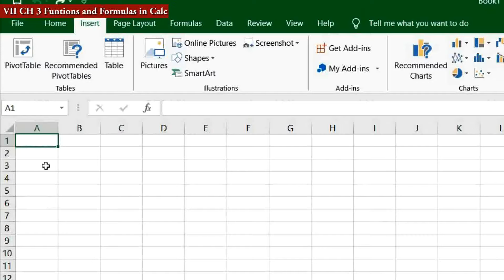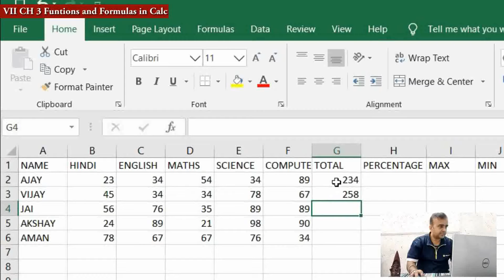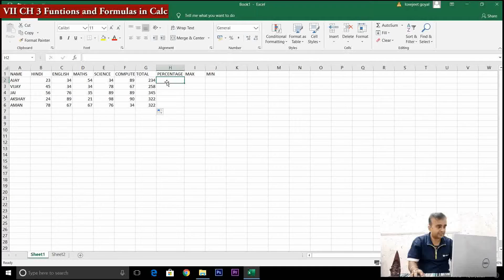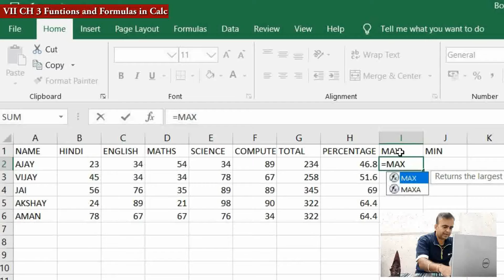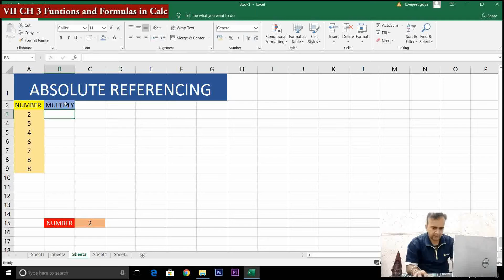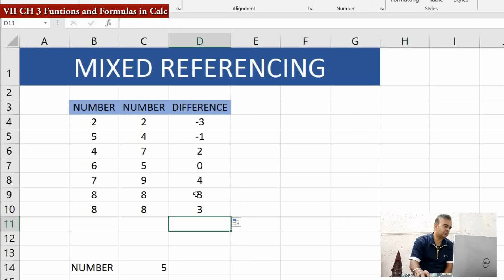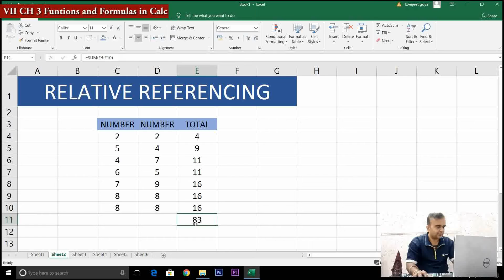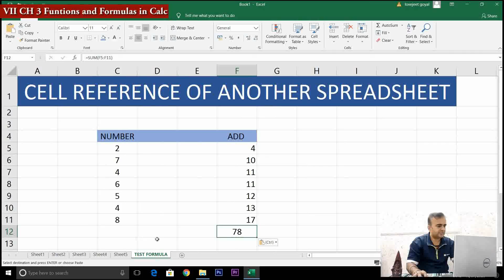Class 7 CH 3 FORMULAS AND FUNCTIONS IN CALC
Hello everyone watch the complete video carefully and understand the chapter.